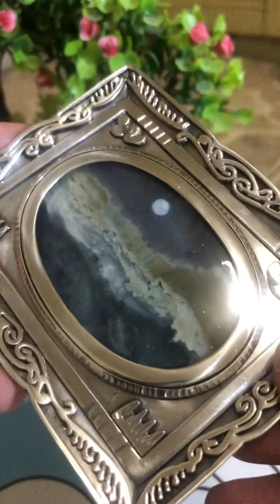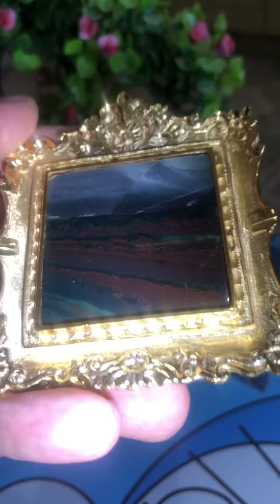Natural Batu Akik Lukisan Alam dan Pemandangan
Natural 100% Garansi seumur hidup jika terbukti sintesis oleh lab gemolog.